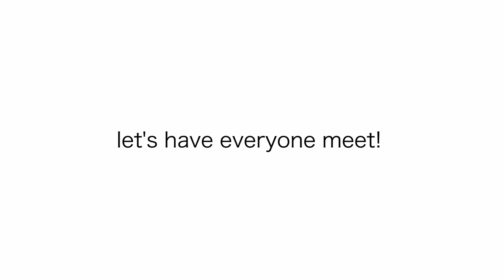6 Guys Blind Dating 1 Girl PART 2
I gathered 6 Guys to go on a BLIND DATE with 1 lucky lady!

video was inspired by the legends SIDEMEN

THE DATES

if you’re reading this you’re better than most people. comment “David you so average I love it”